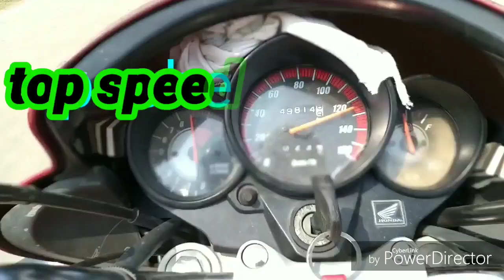Honda Unicorn 150 cc top speed test second time new record